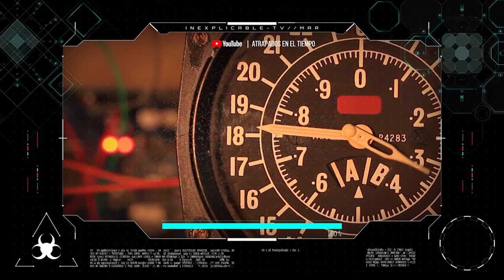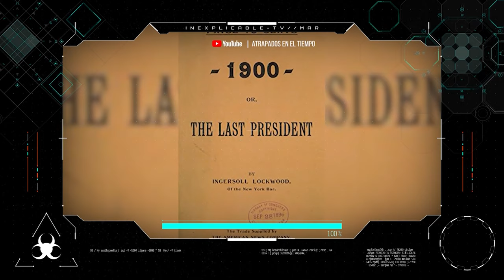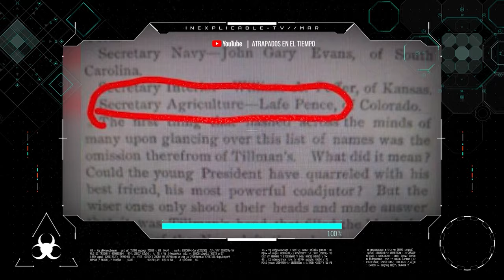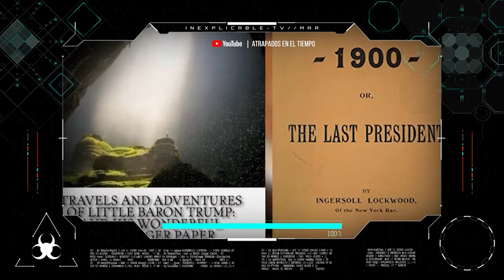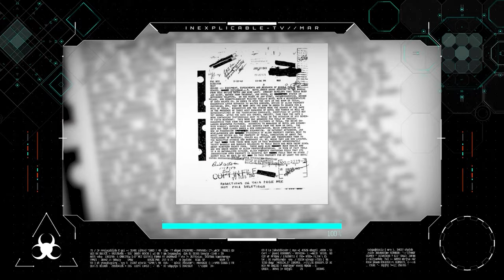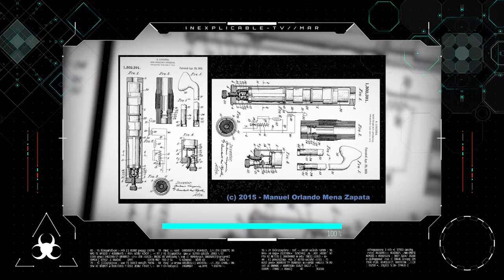DONALD TRUMP VIAJERO DEL TIEMPO PARTE 1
Ulises nos lleva a conocer la teoría que Donald Trump fue un viajero del tiempo y gracias a eso formó su fortuna, además de que su tío robó la tecnología de Nicola Tesla y desarrolló el rayo de la muerte.

Con información de:
YouTube / Atrapados en el tiempo